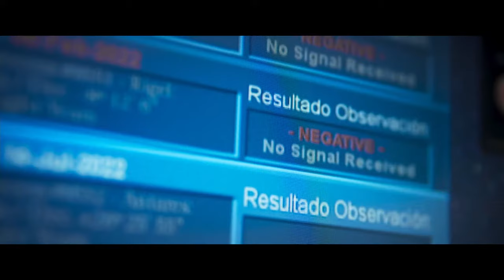Boston SciFi Film Festival Features | Trailer | SF48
A preview of just some of the features that will be shown as part of the 48th Boston Science Fiction Film Festival.

to purchase your tickets now!